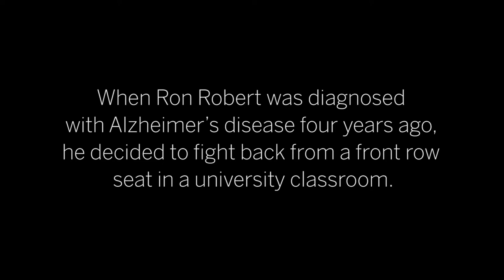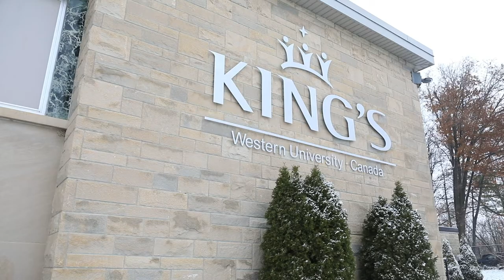Recover the past, fight the future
When Ronald Robert was diagnosed with Alzheimer’s disease four years ago, he decided to fight back from a front row seat in a university classroom.

Uploaded by: Communications and Public Affairs (MH)